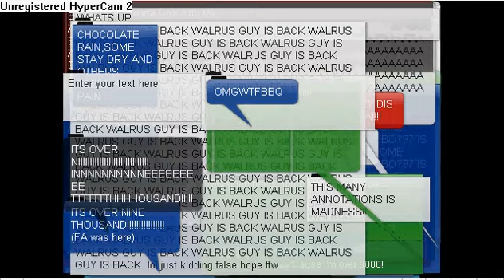THIS VIDEO CONTAINS YOU